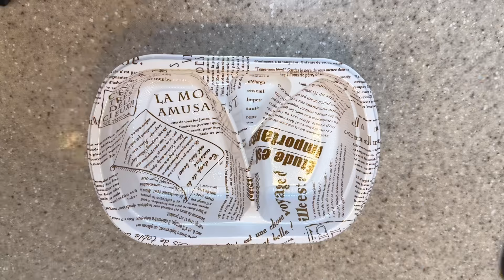【週6弁当】会社員旦那へのお弁当キロク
会社員の夫への毎日弁当キロクです🍱

⏬目次
00:01   オープニング
00:10   焼きそば弁当作る
02:29  エビフライ弁作る
04:41   海苔弁作る

質問などあったらお気軽に聞いてください🫶🏻
コメントなんでも嬉しいです❣️

夫と子供へ週６でお弁当を使っています。
どなたかの参考になりますように…